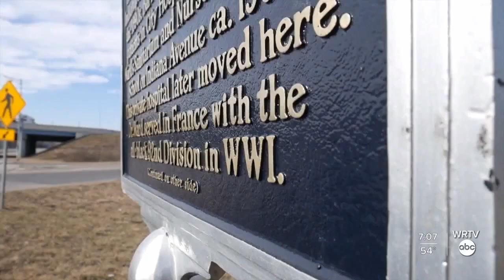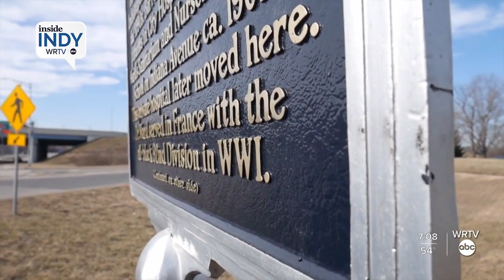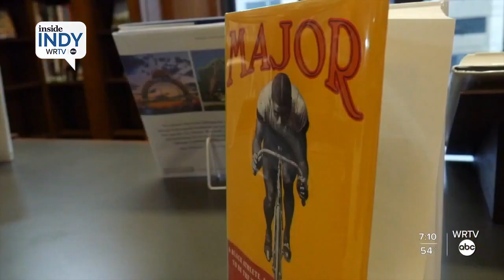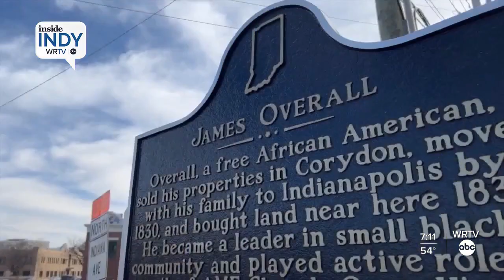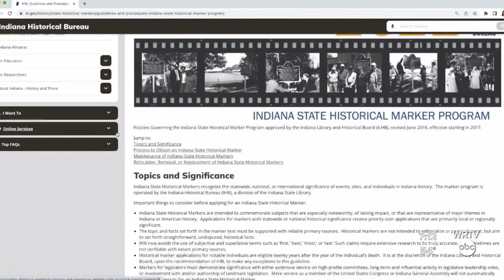How Indiana's Historical Marker Program highlights Black History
There are nearly 750 across Indiana and about 80 of them are dedicated to Black history topics.